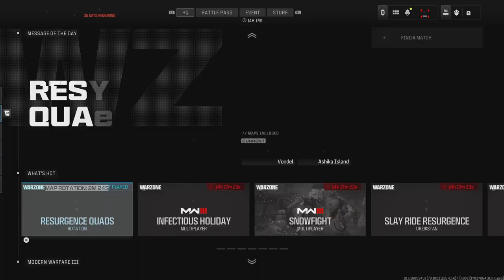Ashika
First video